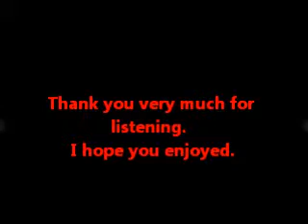Am I Losing You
Am I Losing You was written by Jim Reeves and recorded by him in 1957.  This wonderful song stayed at No. 3 on the country singles charts for two weeks.